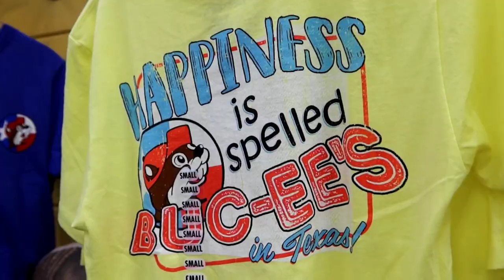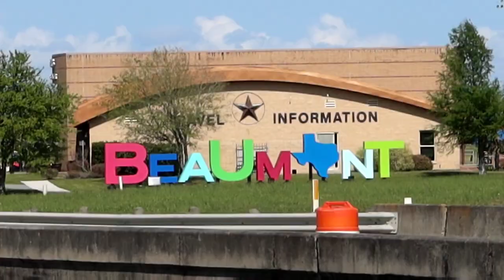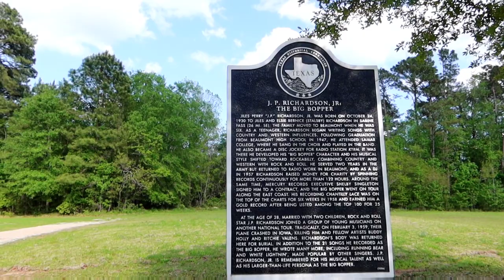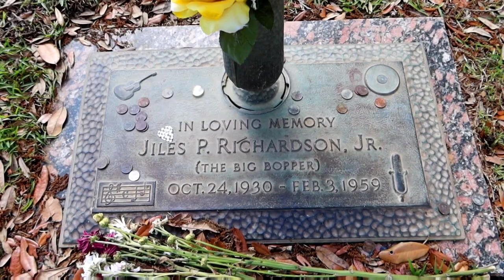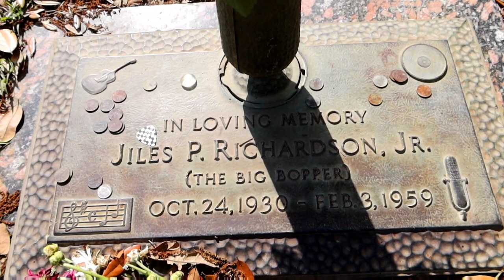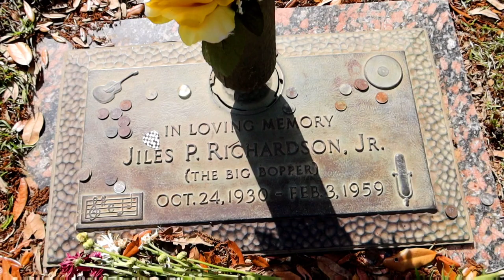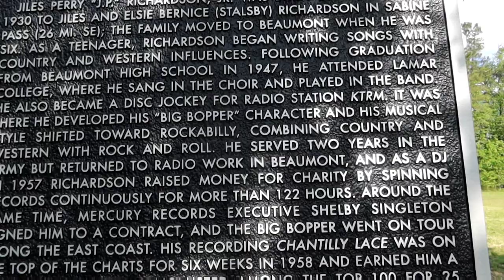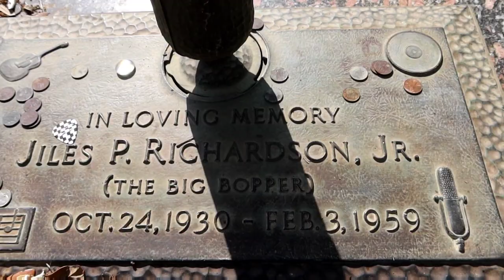Grave of THE BIG BOPPER J.P. Richardson